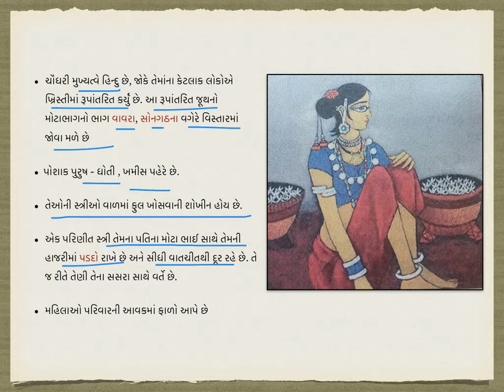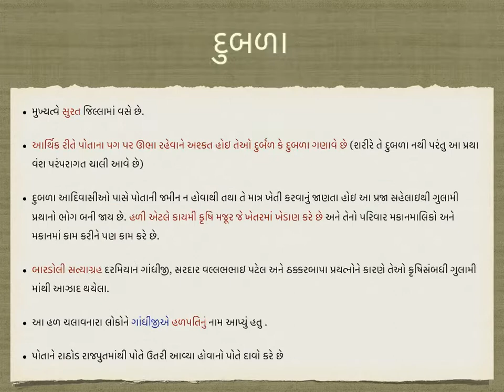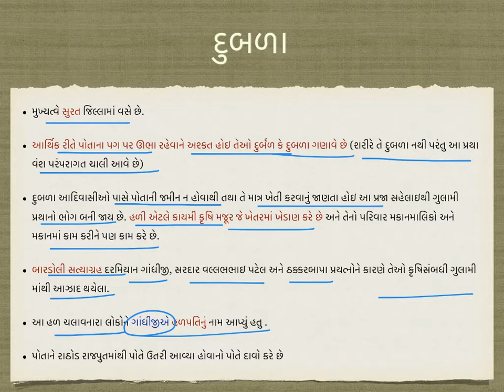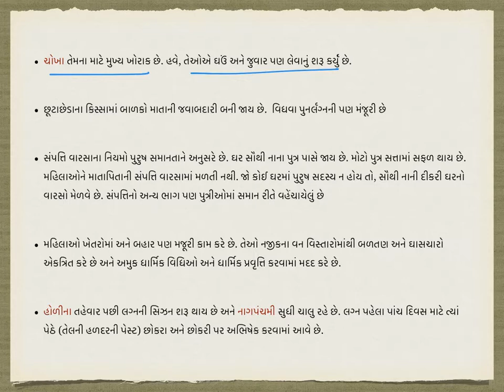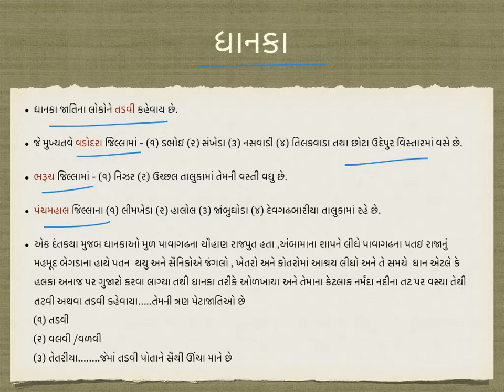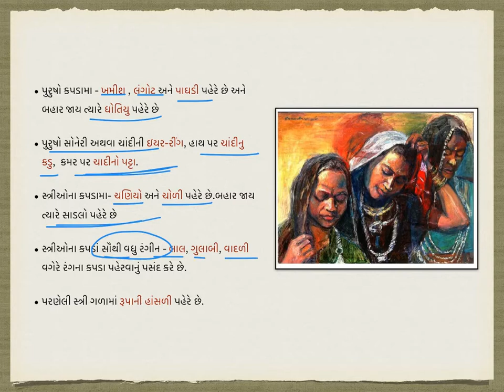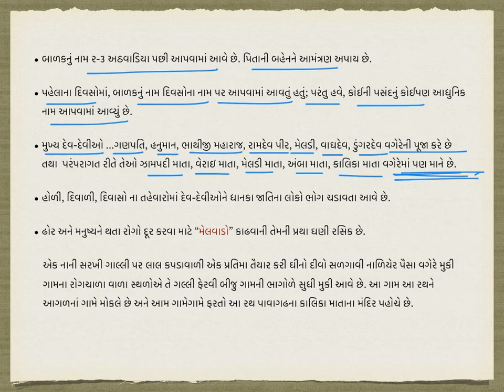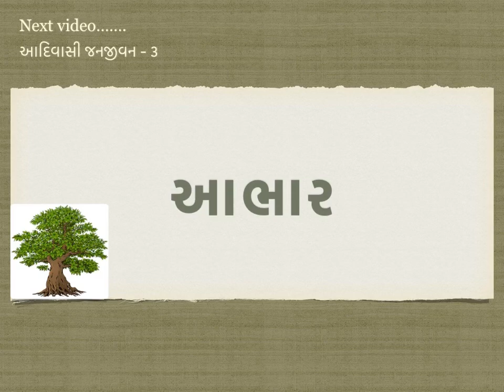ગુજરાતનો સાંસ્કૃતિક વારસો - આદિવાસી જનજીવન - 02 - ચૌધરી, દુબળા, ધાનકા જનજાતિ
Welcome to GnanPath.

This is channel where you can find lecture series in detail for GPSC exam subjects.

Lecture 02 - ગુજરાતનો સાંસ્કૃતિક વારસો - આદિવાસી જનજીવન - 02 - ચૌધરી, દુબળા, ધાનકા જનજાતિ

Here in lecture આદિવાસી જનજીવન - 02,
You will get to know.

1. ચૌધરી જનજાતિ સમાજ
2. દુબળા જનજાતિ તથા તેમના નૃત્ય
3. ધાનકા જનજાતિ તથા તેમના નૃત્ય વિશે માહિતી

In next video lecture of આદિવાસી જનજીવન - 03 the information about કોકણી (કુનબિ) - વારલી - ગામિત જનજાતિ would be given.

Watch my previous lecture,
ગુજરાતનો સાંસ્કૃતિક વારસો - આદિવાસી જનજીવન - 01 - ભીલ સમાજ

So let’s watch the video lecture. I hope you like the video. Let me know any suggestion or improvement through comment.